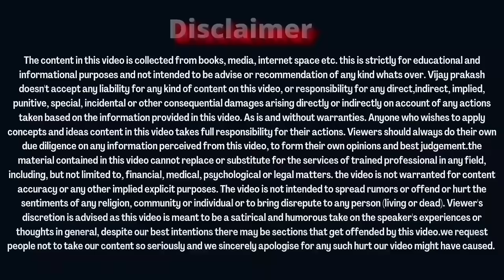Founding members पहले ही इन सभी....... ONPASSIVE SPECIAL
Onpassive special video by Vijay prakash motivational speaker